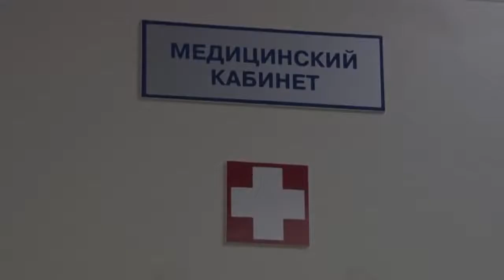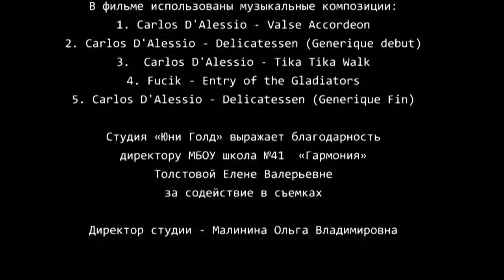Армреслинг (детский юмористический сериал)